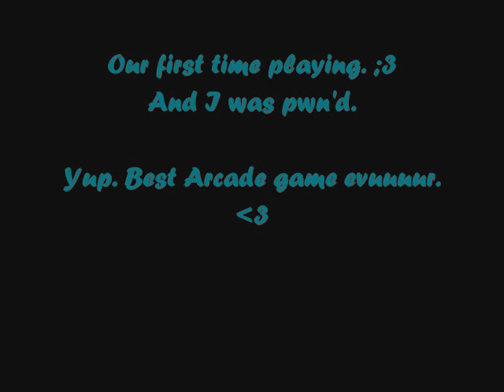popn' music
This is Azuki and Gio's [Akifami/PelicanProductions] first time in playing Pop'n msuic. An awesome arcade game. ;3

Just a small video from Pelican Productions. just to show I haven't forgotten this :'D